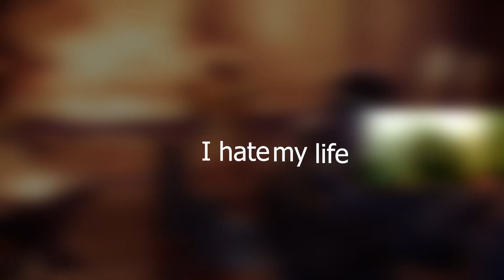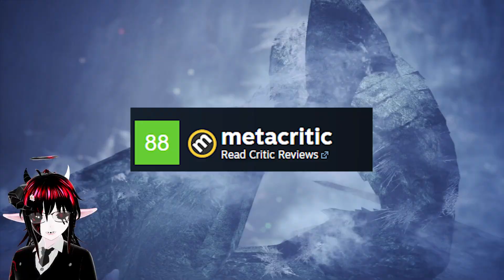Monster Hunter World Iceborne is Hard but I'm Harder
Rules and notice:
No spamming and please be respectful.

Humor is sometimes dark and may not be for everyone so watch at own risk.

ReddishNova "I covered Colin Stetson's composition "Reborn" from the movie Hereditary because I had a crazy dream":